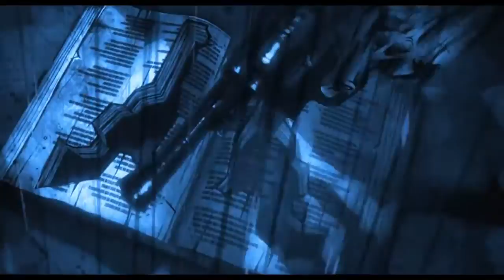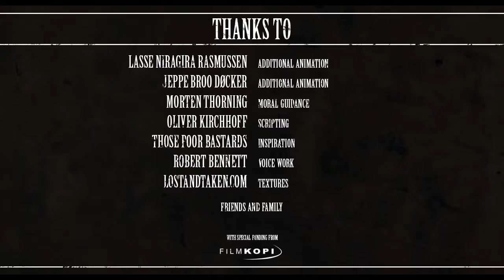ASF TV - 'THE BLACKWATER GOSPEL' by The Animation Workshop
Bachelor film project 2011 from The Animation Workshop.

As long as anyone can remember, the coming of The Undertaker has meant the coming of death. Until one day the grim promise fails and tension builds as the God fearing townsfolk of Backwater wait for someone to die

The soundtrack has been released as a free EP, which can be found
By: Bo Mathorne, Tue T. Sørensen, Arthur Gil Larsen, Rie C. Nymand, Mads Simonsen, Thomas H. Grønlund, Esben Jacob Sloth, Martin Holm-Grevy

Bo Mathorne - Director
Arthur Gil Larsen - Animation Lead
Mads Simonsen - Technical director
Thomas Grønlund - Animator
Rie Nymand - Animator
Esben Sloth - Art Director
Martin Holm-Grevy - Environment lead
Tue Toft Sørensen - Animator

Music composed and performed by:
Sons of Perdition

Voice actors:
The Tramp: Zebulon Whatley
The Minister: Lucien Dodge
Bubba: Phillip Sacramento
Towns people: Laura Post

Supervisors:
Michelle Nardone - Production supervisor
Katrine Talks - Production supervisor
Jessie Roland - Animation supervisor
Christian Kuntz - Animatic supervisor
Patrick Voetberg - Editing supervisor
Sunit Parekh-Gaihede - CG supervisor
Jared Embley - Rigging supervisor
Thomas Christensen - Sound supervisor
Svend Nordby - Technical supervisor

Consultants:
Peter Albrechtsen - Sound design consultant
Michael Valeur - Story consultant
Andrew Harris - CG Consultant
Mads Juul - Animatic consultant
Saschka Unseld - 3D animatic consultant
Anna Kubik - 3D animatic consultant
Jericca Cleland - Story consultant
Marec Fritzinger - Design consultant
Tomm Moore - Design consultant
Lawrence Marvit - Design consultant
Niels Bach - Background consultant

Thanks to:
Lasse Niragira Rasmussen - Additional animation
Jeppe Bro Døcker - Additional animation
Morten Thorning - Moral guidance
Oliver Kirchhoff - Scripting
Those Poor Bastards - Inspiration
Robert Bennett - Voice work
Lostandtaken.com - Textures